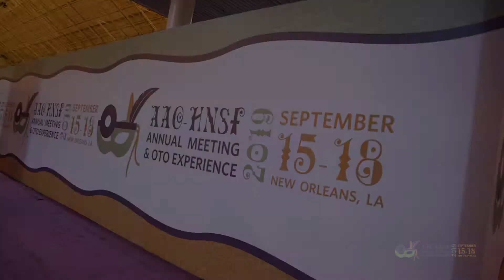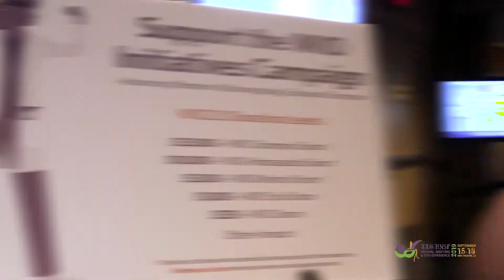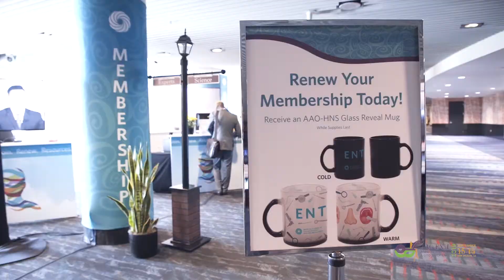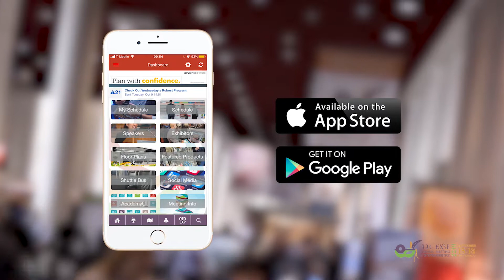AAO-HNSF 2019 Annual Meeting & OTO Experience Highlights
AAO-HNSF 2019 Annual Meeting & OTO Experience: Where Experts and Science Converge!